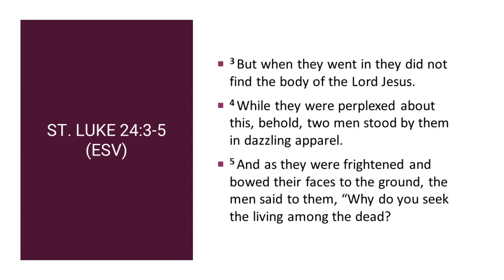I am Not Where You Left Me | St. Luke 24:3-5